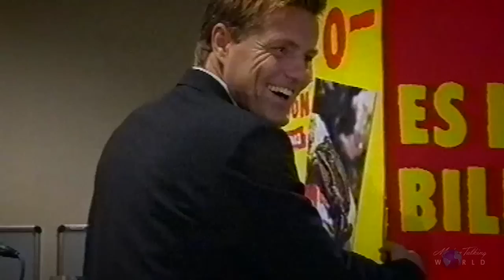Dieter Bohlen - Blue System - DJ Eurodisco & Starky Video Megamix 2018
Dieter Bohlen
Video by Victor Starky
Mix by DJ Eurodisco